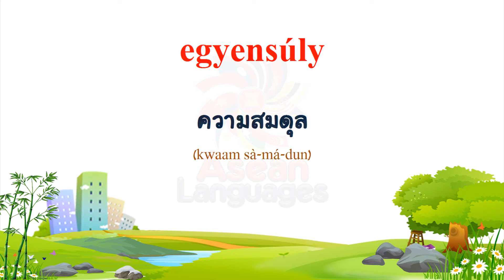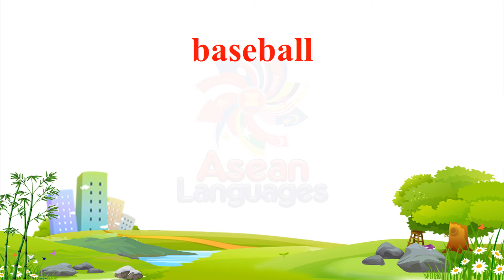ภาษาฮังการี - คำศัพท์เกี่ยวกับกีฬา #1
(Thai to Hungarian)